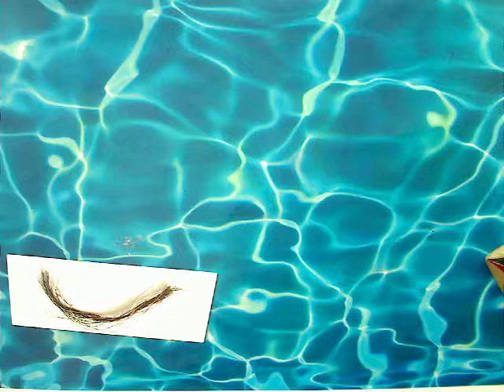youame by gato